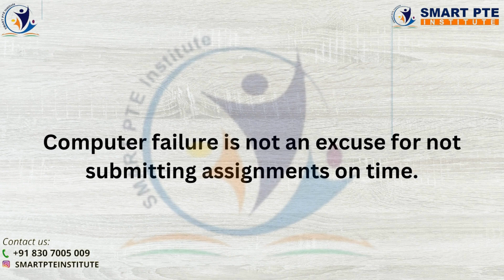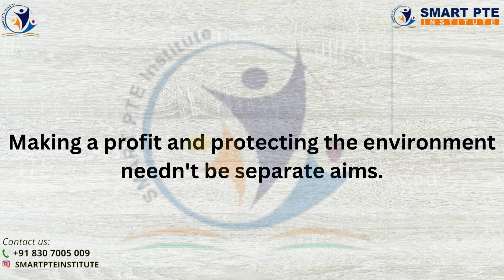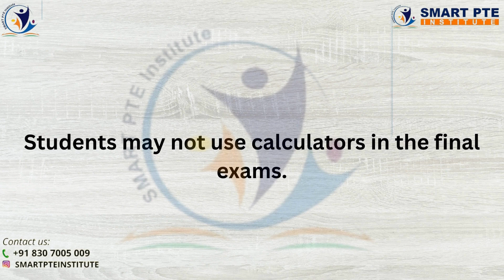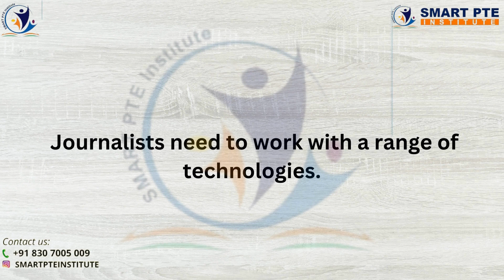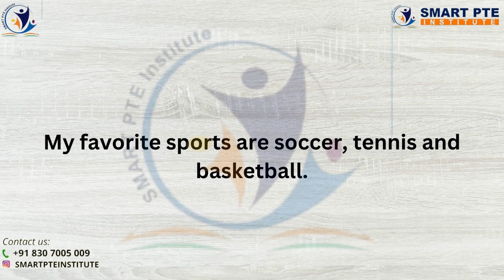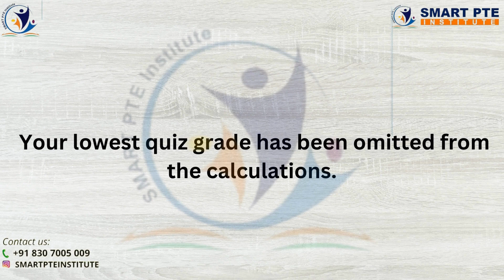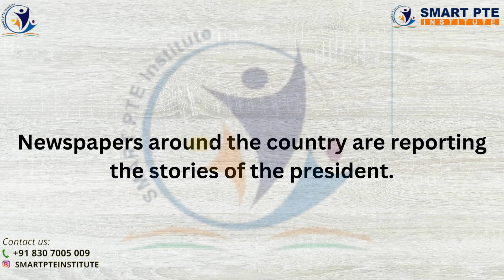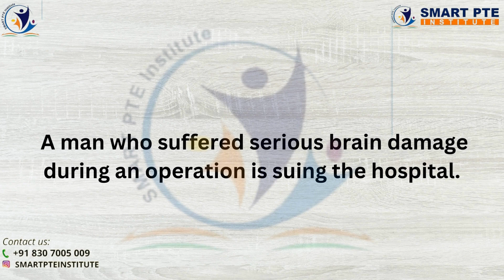REPEAT SENTENCE MOST REPEATED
If you want to learn more about PTE REPEAT SENTENCE | OCTOBER EDITION [SMART PTE INSTITUTE]